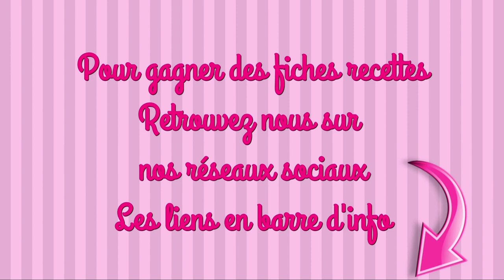FINANCIER AU CITRON recette facile thermomix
INGRÉDIENTS
LE SIROP
1 citron jaune non traité
150g de sucre en poudre
150g d’eau
40g de limoncello (pour les adultes)
LES FINANCIERS
100g d’amandes en poudre
150g de beurre en morceaux
50g de farine
170g de sucre glace
1 gousse de vanille
5 blancs d’oeufs

#1 Si tu ne prépares pas ces financiers pour des adultes, remplace le limoncello par le jus d’1/2 citron

maelysfred

MUSIQUE
Proposée par bibliothèque Youtube
Rest easy de Vans in Japan